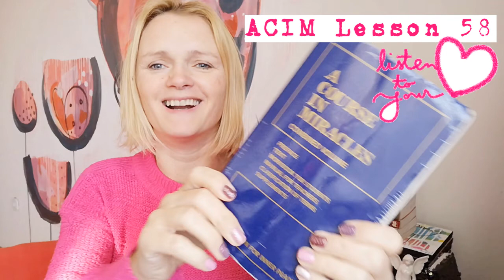A course in miracles - Lesson 58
My passion is to inspire you to live most authentic life that you can! To explore everything about inner happiness, law of attraction, inner joy… how to more enjoy life! How to express my inner world outside!

Today we doing daily lesson  from book A course in miracles. Join me!

    Lesson  58:

God goes with me wherever I go.

God is my strength. Vision is His gift.

God is my Source. I cannot see apart from Him.

God is the light in which I see.

God is the Mind with which I think.

Lovely day!

Ly❤️
   Kateja